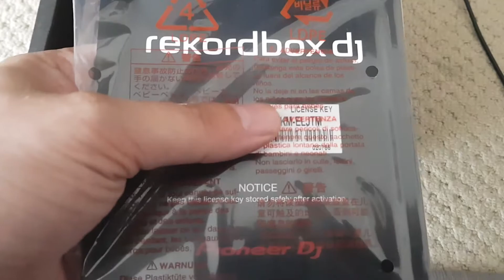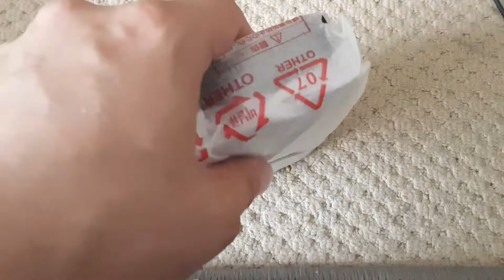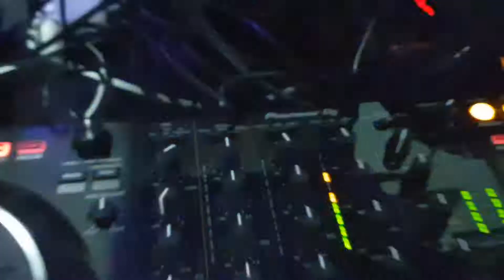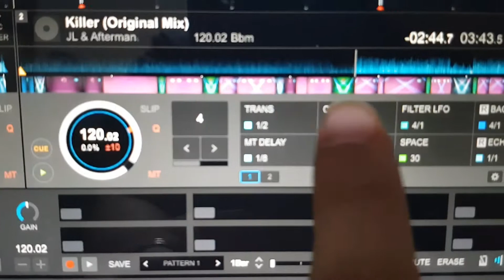Pioneer RB-DMX1 { Unboxing & Thoughts }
The RB-DMX1 allows you to control DMX lights through Rekordbox. In this video I just unbox it and plug it in. Expect a more in-depth review after it's been used at a gig and also some tutorials for creating your own light shows in the future.